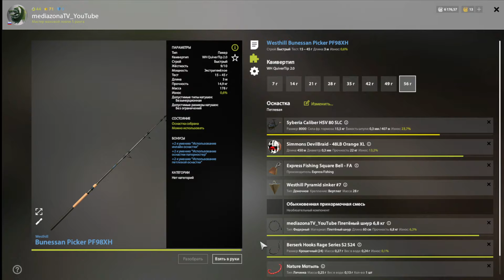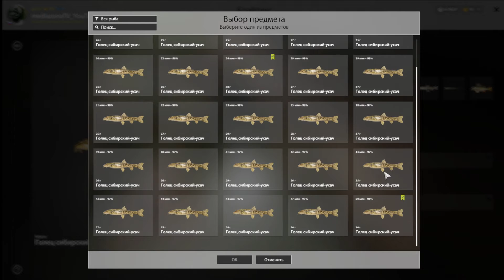рр4 р Нижняя Тунгуска Голец сибирский-усач 09.09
точка под высиживание трофея. фарм живца . всем нх нч